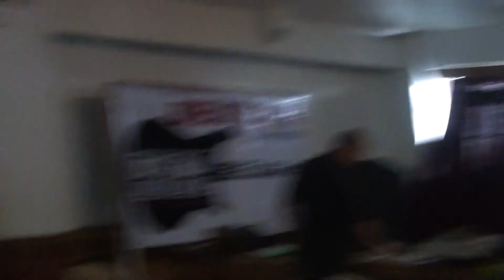Hymn of Tone - Your Touch by Kutless (Cover)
Hymn of Tone is Grand Finalist of University of Baguio Preparatory High School for Brevstock XIII Battle of the Bands